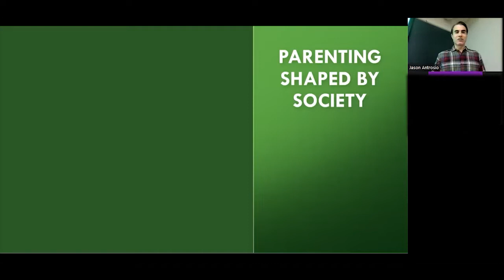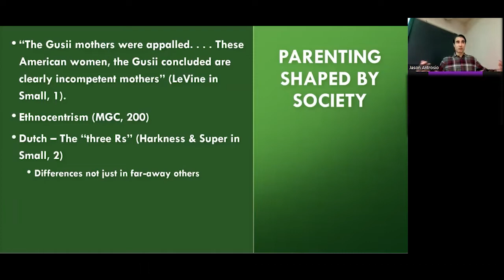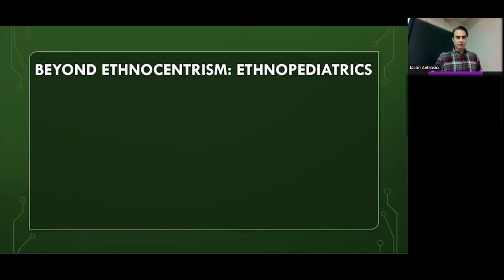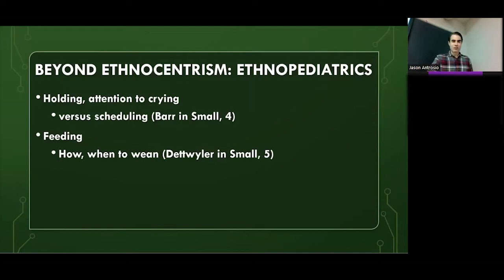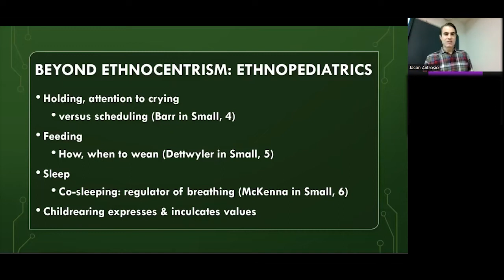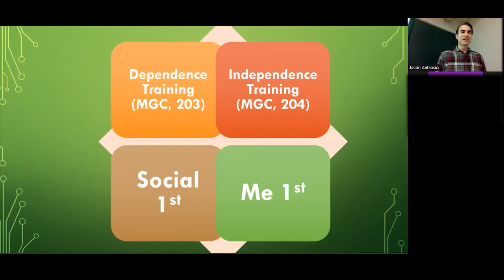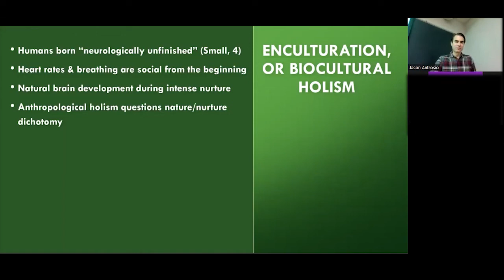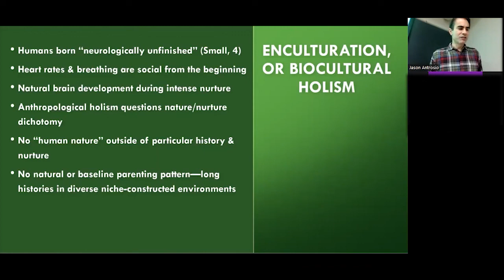Parenting & Enculturation, from "Our Babies, Ourselves"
A lecture on Meredith Small's article "Our Babies, Ourselves" starting with the idea of ethnocentrism, parenting practices, and contrasting that to an approach more akin to cultural relativism. The lecture also questions the terms of "dependence training" and "independence training." The conclusion is that we are born "neurologically unfinished," acquiring culture and learned behavior during a time of dependence, brain growth, and development.